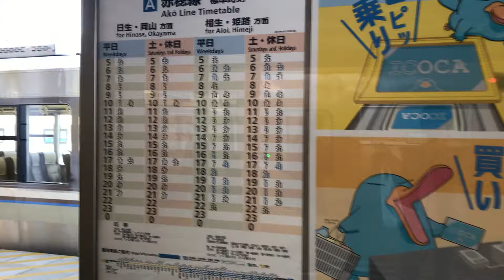時刻表 赤穂線 JR播州赤穂駅 一人ひとりの思いを、届けたい JR西日本